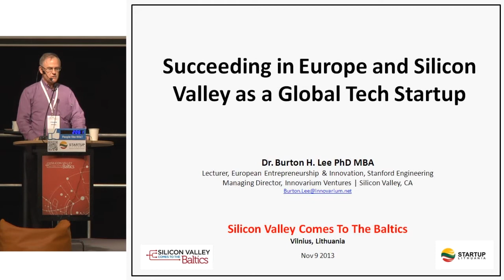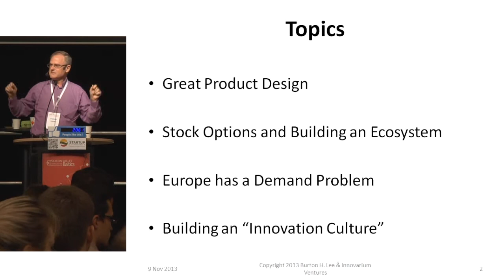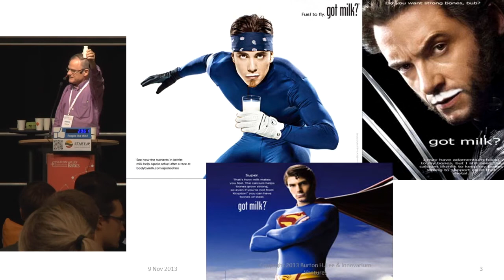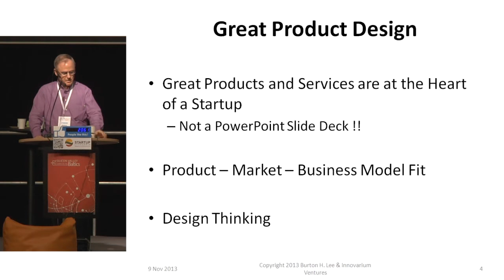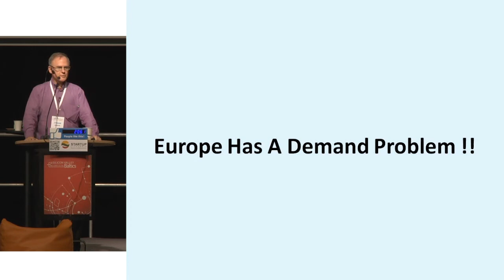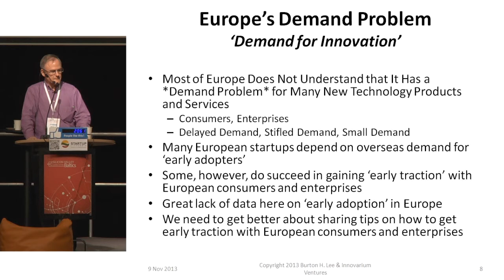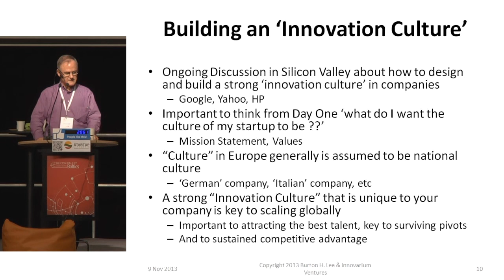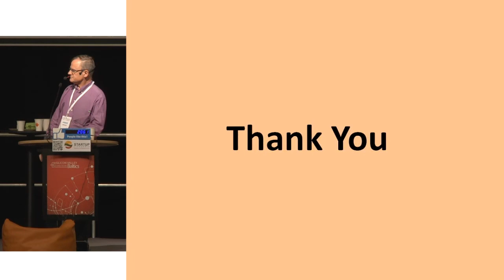Burton Lee (Stanford University) | SVC2Baltics 2013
Succeeding in Europe and Silicon Valley as a Global Tech Startup. @ Silicon Valley comes to the Baltics 2013 conference in Vilnius, organized by Enterprise Lithuania and Startup Lithuania.